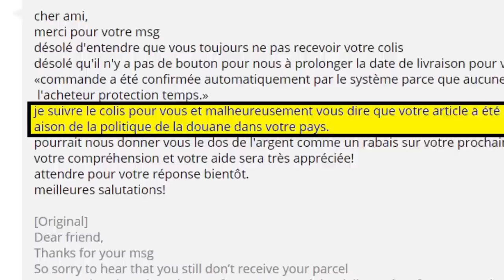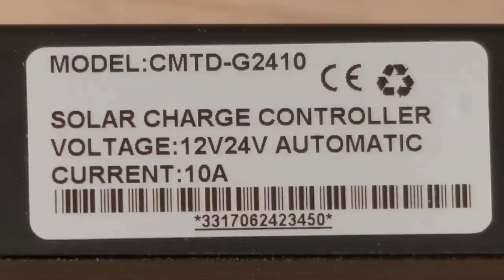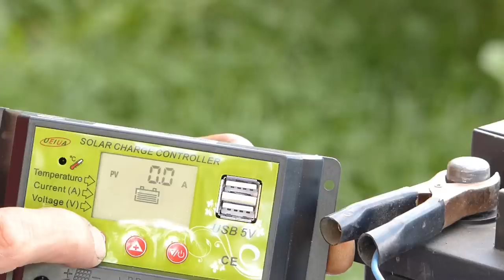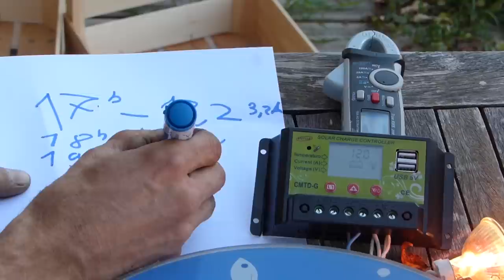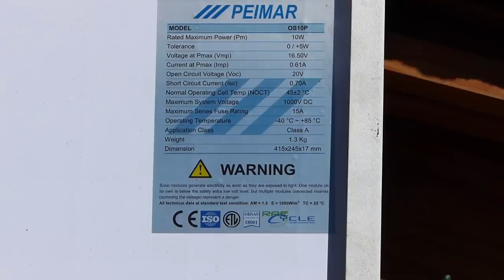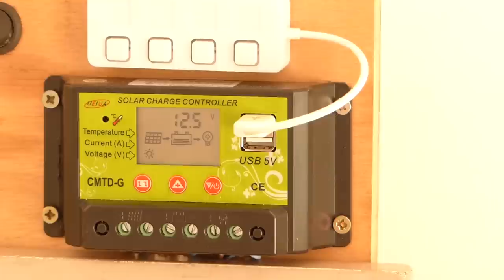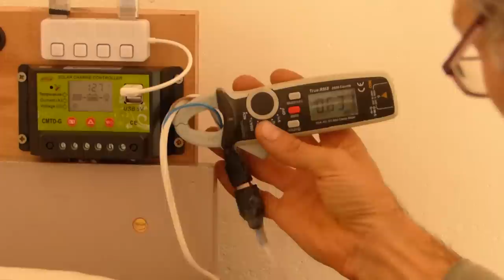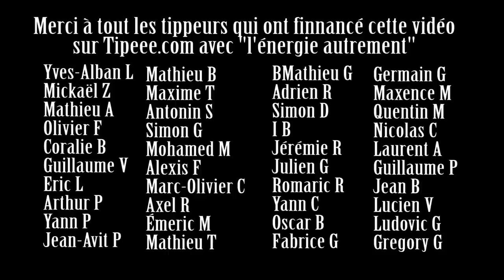Ep19: Transition énergétique d'un enfant vol.2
Panneau solaire photovoltaïque 12v-10w 14€
Batterie de voiture chez un ferrailleur : 1€/Kg --50A- 14€
Régulateur de charge 12v/24v -10A 10€
Multiprise 4 USB 3.5€
Ampoule led 12v Gu5.3. 1.9w 2€
Ampoule led 5v USB 0.5€
planche, vis, fil électrique douille et inter 6€

Total 50€

REMERCIEMENTS
Un très grands merci aux Tippeurs sans qui cette chaîne n'existerai pas 🙏
Merci à l'entreprise de recyclage à Izeaux 38140 "arc en ciel " pour les images.

À PROPOS
Titre de la vidéo :  Transition énergétique d'un enfant vol.2